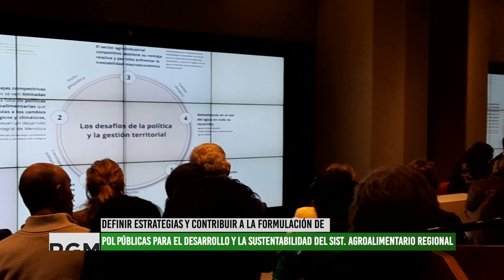La Unidad Mixta del Sistema Agroalimentario Regional se reunió en la Legislatura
Se trata de la Unidad Mixta para el Desarrollo y la Sustentabilidad del Sistema Agroalimentario Regional de Mendoza y San Juan, que funciona desde el año 2015 para reflexionar y debatir sobre las problemáticas y potencialidades del sector, buscando estrategias y contribuir a la formulación de políticas públicas para la gestión de los territorios de interfaz urbano-rural y tierras secas irrigadas y no irrigadas, frente a los escenarios dinámicos y complejos, en un marco de trabajo cooperativo e interinstitucional.
Componen esta Unidad Mixta el Centro Regional Mendoza-San Juan del INTA, las facultades de Ciencias Agrarias, de Ciencias Económicas, de Ciencias Políticas y Sociales, de Filosofía y Letras y de Arte y Diseño de la Universidad Nacional de Cuyo, y por los institutos de Nivología, Glaciología y Ciencias Ambientales, de Ciencias Humanas, Sociales y Ambientales y de Investigaciones de Zonas Áridas del CCT CONICET Mendoza.
Entrevistamos a Javier Vitale, investigador del INTA. La charla se llevó a cabo en la Legislatura de Mendoza siendo un desafío poder plantear políticas públicas en el marco de desfinanciamiento a las instituciones involucradas.